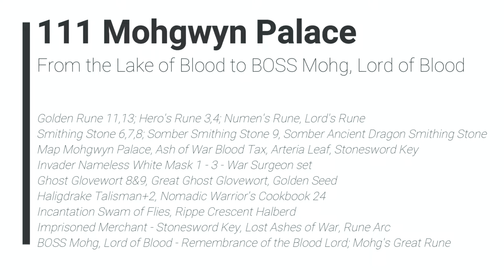ELDEN RING - 111 Mohgwyn Palace - From the Lake of Blood to BOSS Mohg, Lord of Blood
Golden Rune 11,13; Hero's Rune 3,4; Numen's Rune, Lord's Rune
Smithing Stone 6,7,8; Somber Smithing Stone 9, Somber Ancient Dragon Smithing Stone
Map Mohgwyn Palace, Ash of War Blood Tax, Arteria Leaf, Stonesword Key
Invader Nameless White Mask 1 - 3 - War Surgeon set
Ghost Glovewort 8&9, Great Ghost Glovewort, Golden Seed
Haligdrake Talisman+2, Nomadic Warrior's Cookbook 24
Incantation Swam of Flies, Rippe Crescent Halberd
Imprisoned Merchant - Stonesword Key, Lost Ashes of War, Rune Arc
BOSS Mohg, Lord of Blood - Remembrance of the Blood Lord; Mohg's Great Rune